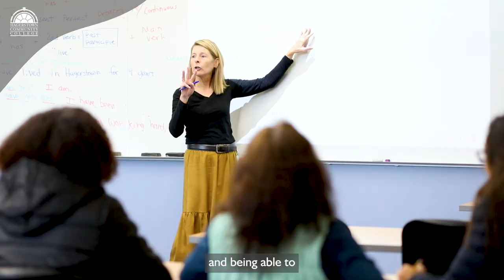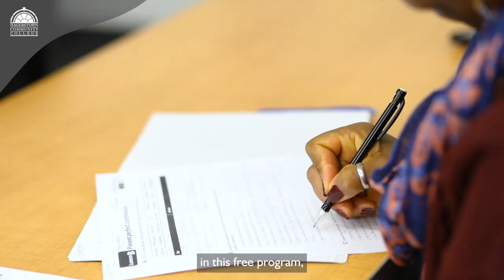ESL Program with PALS at HCC | 2023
To learn more about the Program of Adult Literacy Services (PALS) and to register for a FREE English as a Second Language (ESL) class,

Para obtener más información sobre el Programa de servicios de alfabetización para adultos (PALS) y registrarse para una clase GRATUITA de inglés como segundo idioma (ESL), visite

Pour en savoir plus sur le programme de services d'alphabétisation des adultes (PALS) et pour vous inscrire à un cours GRATUIT d'anglais langue seconde (ESL), visitez